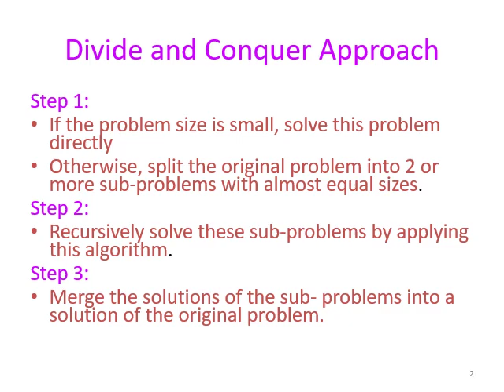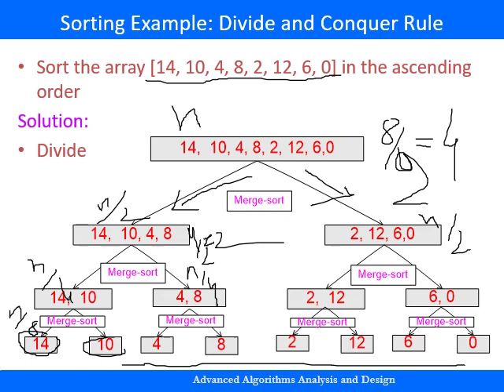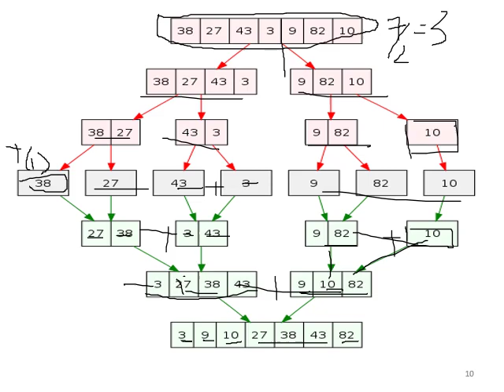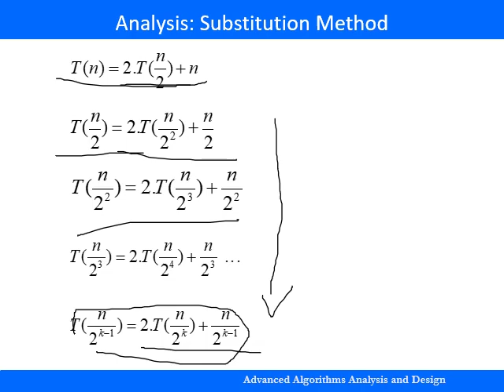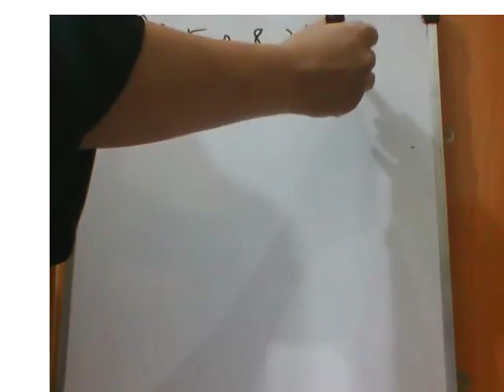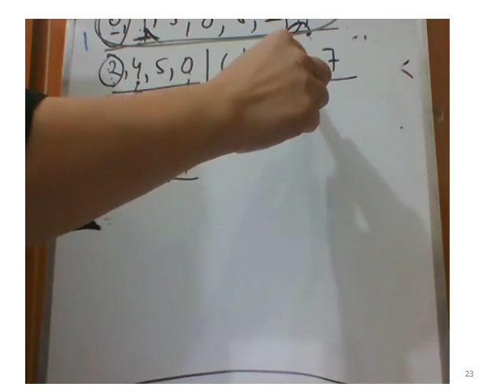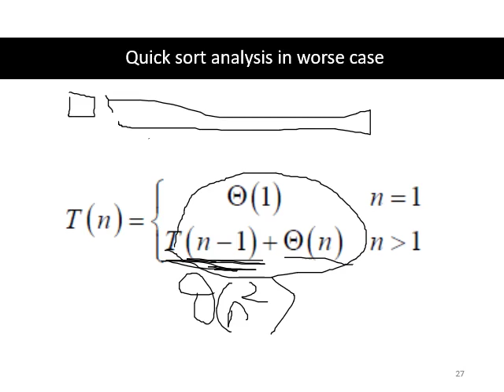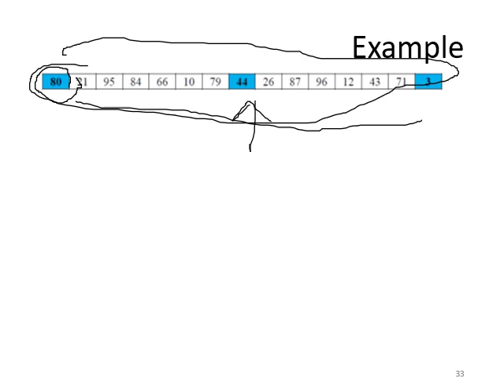Lecture 17 Merge And Quick Sort 1